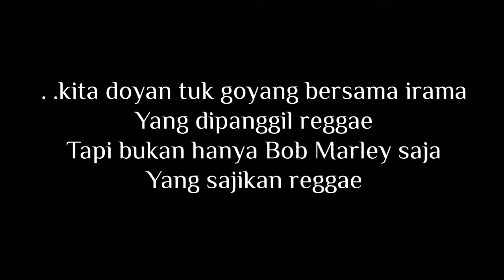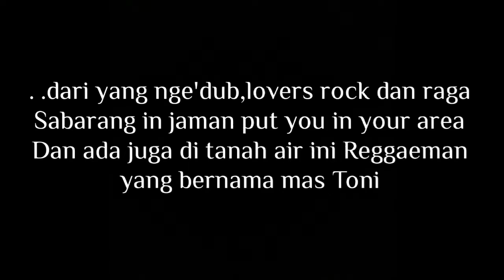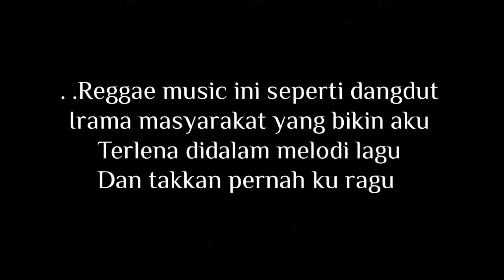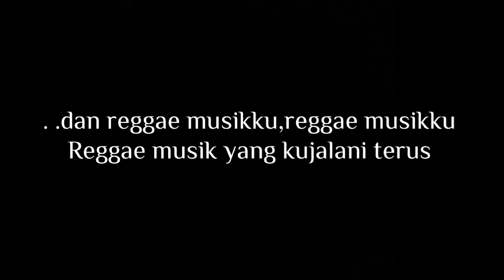Ras Muhamad_Musik Reggae Ini (lirik)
Musik Reggae Ini lirik